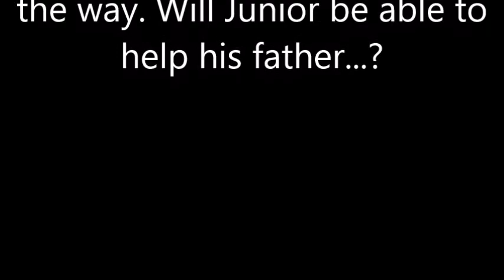Let's Play Donkey Kong Junior: Mario's Rage